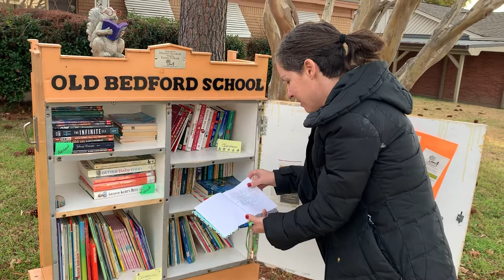Little free library in Bedford Texas that looks like the old Bedford school.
This little free library by Aunt Jellybean is awesome! It’s a replica of the Old Bedford School (City of Bedford, TX) and it has a lovely dialogue journal from the library steward! I love the reader squirrel on top.

How to start a little free library in your community is